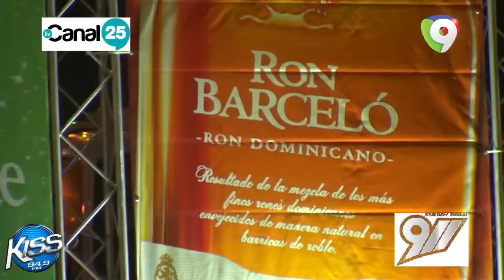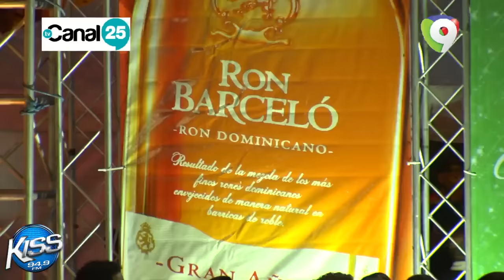Bulova ‚Äì Cierre De La Navidad Urbana 2015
Escucha y Descarga en tu plataforma favorita.